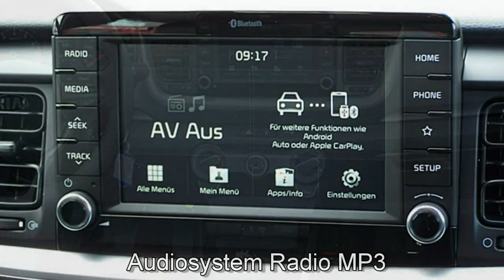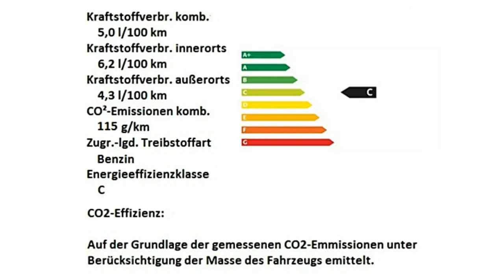Kia Stonic Spirit Schwarz metallic Autohaus Unger